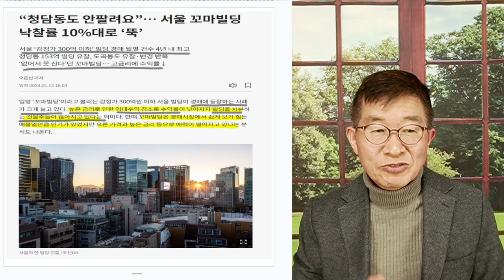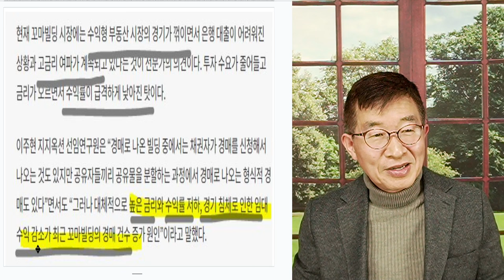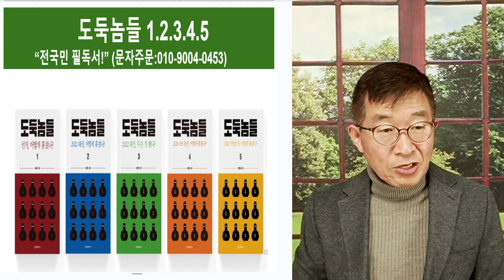바닥경기, 한겨울 / 꼬마빌딩 시장의 혹한기 [공병호TV]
Bitcoin : 3MTW849AkP2ftLeSK2teZHMmzLu7Z83s9U